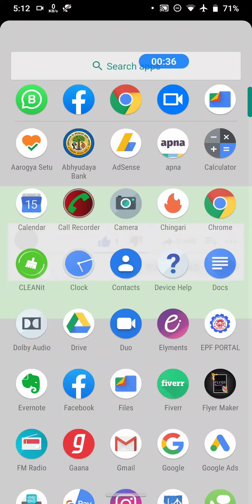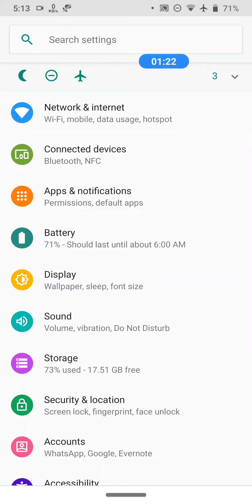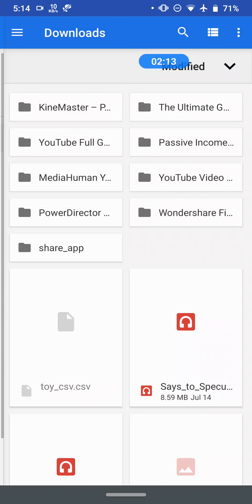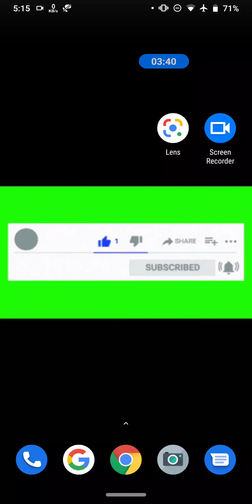Gana Ka Mobile Me Ringtone Kaise Set Kare | Gana Ka Rightonek Kaise Banaaye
Gana ka mobile me rightone kaise set kare | gana ka rightonek kaise banaaye |Mobile me gane ka rightone kaise set kare | Rightone kaise set kare mobile me

Best Youtube Equipment/Gadgets I Had used & recommend to Others Youtubers :
1.Head Phone With Mic
1.Smart Wireless Head Phone
1.My SMARTWATCH
1.My Smart Mobile Stand
2.Noise Free Boya Mic
3.Smart Android Mobile
4.Smart Mobile Gimble
5.Smart Wireless Mic
6.My Smart DSLR
7.My Smart Vlogging Camera
8.Duel Mic for Interview
9.Smart Windows Laptop For Editing
10.My Smart My Macbook pro
11.My Smart iMac
12.My UltraWide Monitor Screen
13.Smart Tripod Stand
14.Smart DSRL HANDLE GIMBAL
15.SMART LIGHTING SETUP
16.My Smart DRONE
17.SMART LENS 50MM PRIME
18.SMART Lense 70-200mm ZOOM
19.SMART 24-105MM INDOOR
20.SMART Gopro